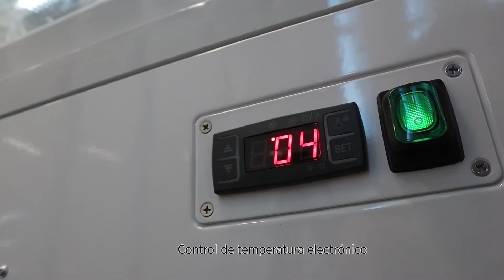VITRINAS REFRIGERADAS VERA edenox ❄️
Las 𝐯𝐢𝐭𝐫𝐢𝐧𝐚𝐬 𝐫𝐞𝐟𝐫𝐢𝐠𝐞𝐫𝐚𝐝𝐚𝐬 Vera edenox cuentan con un diseño compacto que se integra fácilmente en espacios reducidos y al mismo tiempo son capaces de presentar una amplia variedad de productos gracias a sus 4 niveles de exposición.

🔹𝐋𝐚𝐭𝐞𝐫𝐚𝐥𝐞𝐬 𝐭𝐨𝐭𝐚𝐥𝐦𝐞𝐧𝐭𝐞 𝐭𝐫𝐚𝐧𝐬𝐩𝐚𝐫𝐞𝐧𝐭𝐞𝐬 lo que ofrece una máxima exposición e impacto del producto desde cualquier perspectiva.

🔹 Dotadas de 𝐢𝐥𝐮𝐦𝐢𝐧𝐚𝐜𝐢ó𝐧 𝐞𝐧 𝐞𝐥 𝐢𝐧𝐭𝐞𝐫𝐢𝐨𝐫  que incrementa los detalles del producto.

Un producto profesional garantizado por edenox | tu proveedor integral de hostelería.

FB 👍 Edenox Edenox
LK 🤝 edenox

No olvidéis que estar suscrito, es importante para estar al día de todo el contenido que vamos publicando en nuestro canal Play edenox.